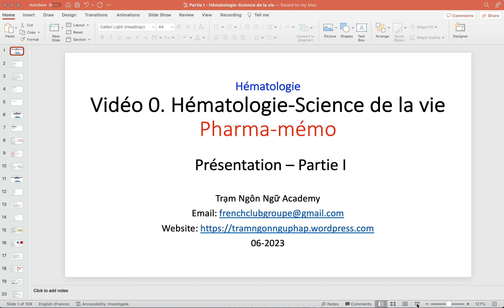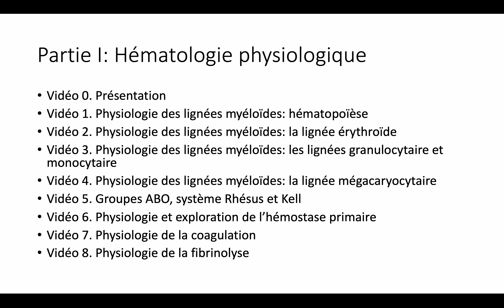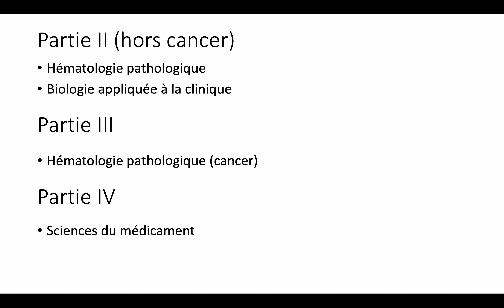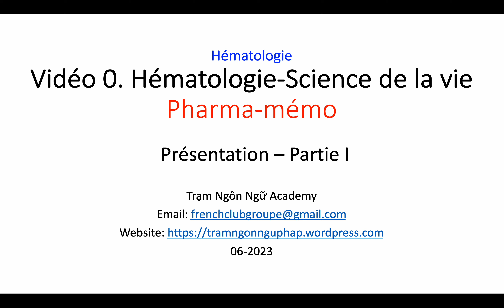Vidéo 0. Partie I - Présentation - Giới thiệu chung chuỗi video về sinh lý máu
[CÁC BẠN Ở VIỆT NAM SẼ TIẾP TỤC ĐƯỢC ƯU ĐÃI tới hết tháng 12.2023 !!! INBOX hòm thư bên dưới nhé!
Thành viên hàng tháng:
Học bài học trong giáo trình taxi 1, 2, 3 (giáo trình sát nhất với đề thi DELF và có những đề thi DELF thử), Ngữ pháp từ cơ bản-trung cấp-nâng cao, từ vựng theo chủ đề trung-cao cấp thì đăng kí link sau:
Nếu các bạn muốn biết thông tin và cách đăng kí làm thành viên combo trọn gói (học vô thời hạn) về tất cả các video bài học taxi 1,2,3, ngữ pháp, từ vựng và giao tiếp theo chủ đề, hãy liên hệ qua email
Mình sẽ cố gắng trả lời thư của các bạn trong vòng 48h
© Bản quyền thuộc về Trạm Ngôn Ngữ Academy
© Copyright by Trạm Ngôn Ngữ Academy  ☞ Do not Re-up